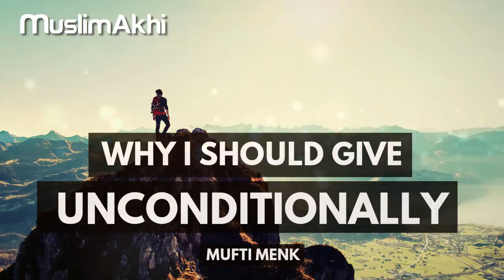Why I Should Give Unconditionally | Mufti Menk | 14th October 2017 | Africa Muslims Agency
Talk delivered at the Africa Muslims Agency – 30 Years Commemoration in Cape Town South Africa